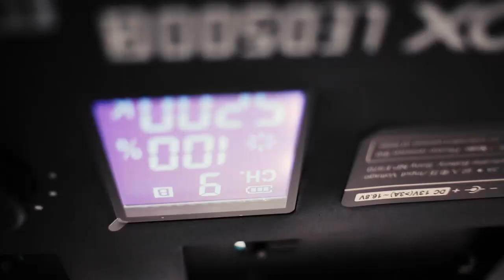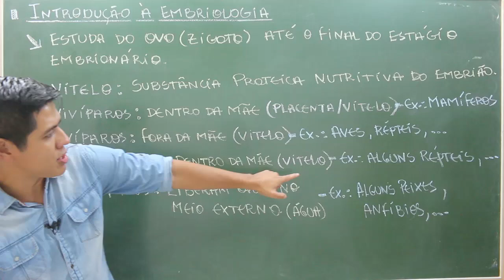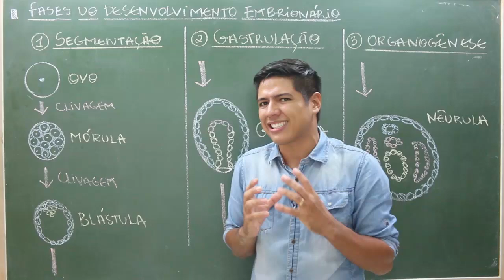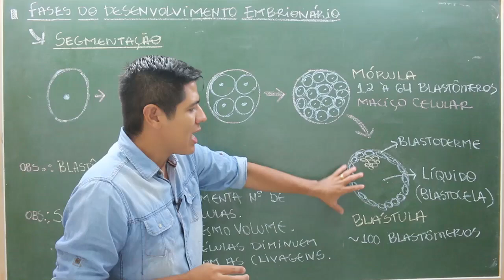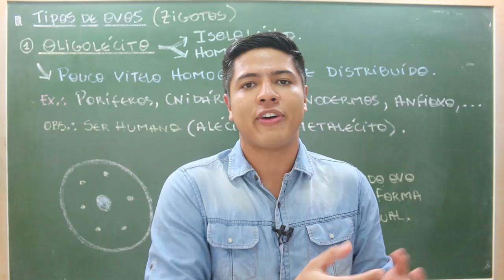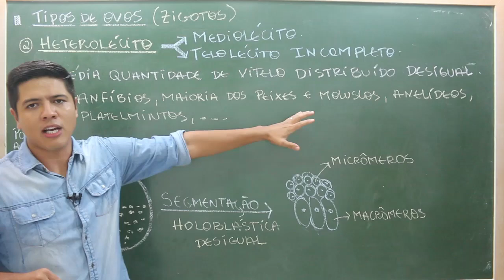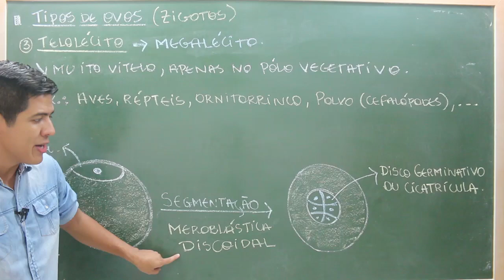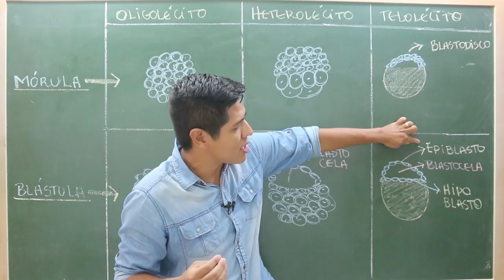DESENVOLVIMENTO EMBRIONÁRIO - EMBRIOLOGIA Parte 01 - Prof. Kennedy Ramos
Essa é a primeira aula de Embriologia (parte 01). Outras aulas você pode encontrar no site.